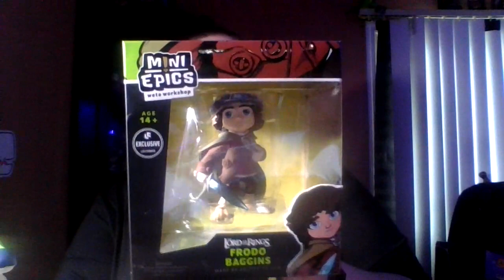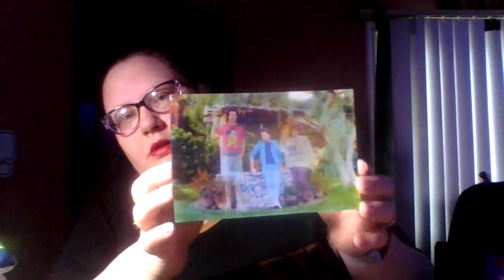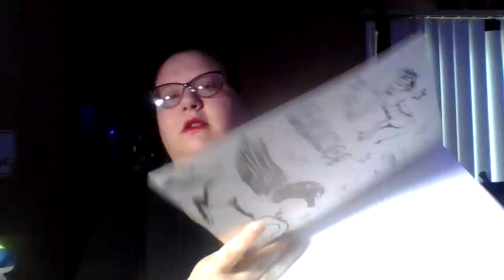Anime Welcome Creat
This creates had items from different genres, not just Anime. it had fright crate, normal Loot Crate, Some fantasy, some from DX, and a few others.

To enter the giveaway you must subscribe, turn on the post notification bell to all notifications and leave a comment down in the comics section, and please don't say a comment.

                                                     🎶Music🎶

                                 none

Wish list: